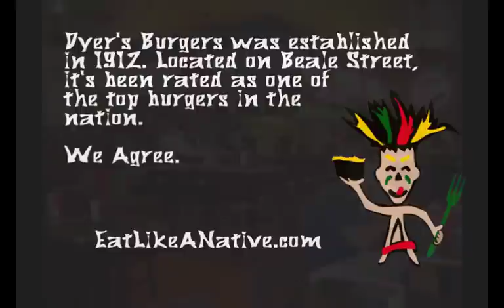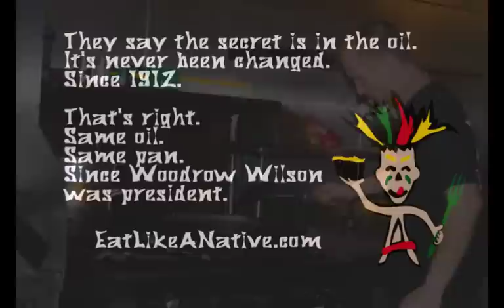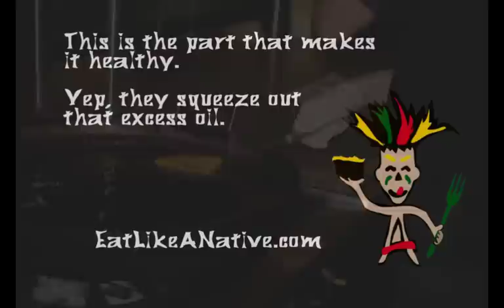Dyer's Burgers by